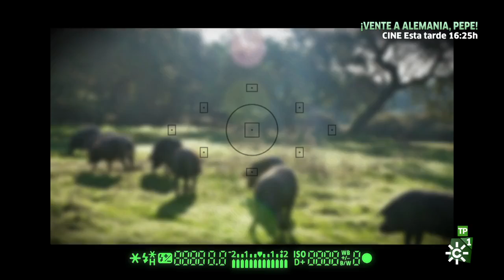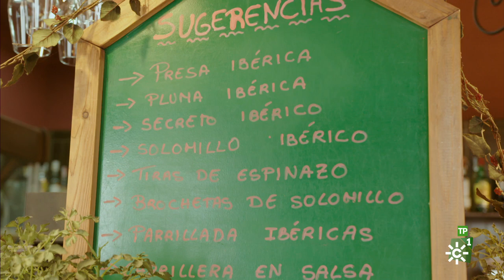Destino Andalucía | Viajamos a la cuna del jamón y a la Níjar más tradicional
Hacemos turismo gastronómico en la capital del jamón de bellota cien por cien ibérico. Además, vamos más allá de las playas de la comarca almeriense de Níjar.